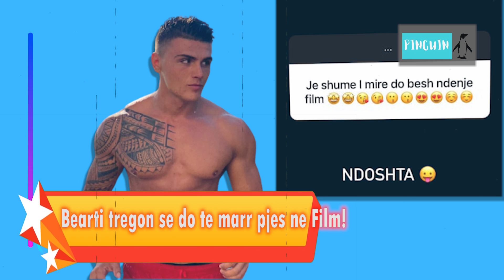Na habit te gjithe ajo cfare thote Beart Rexhepi! Se shpejti ne nje film….